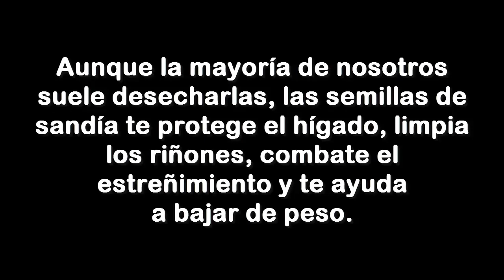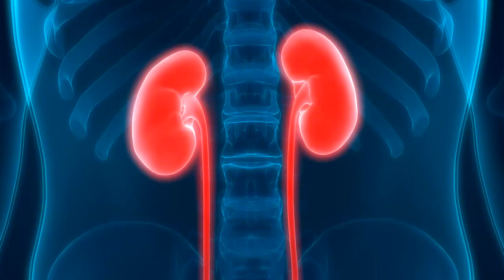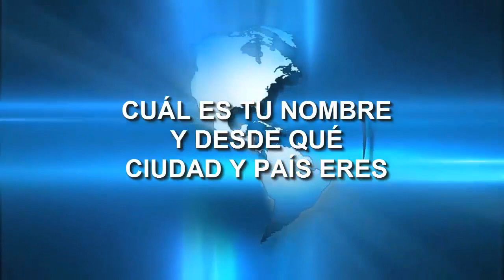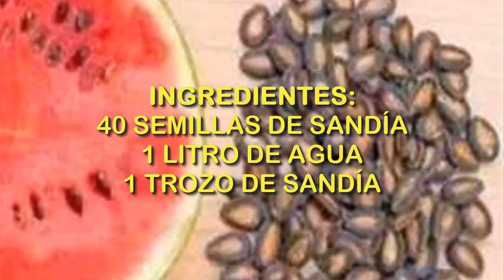Hierve las Semillas de SANDÍA y BÉBELAS, un médico me enseñó eso y te gustarán sus beneficios